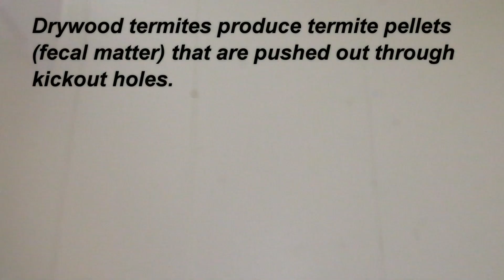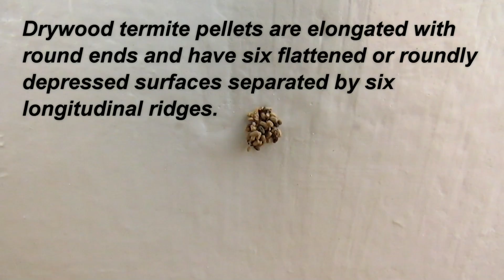Drywood Termite Inspection - AmeriGuard Pest Defense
Termite Inspection reveals piles of drywood termite pellets in this manufactured home. for more information about termite treatments.